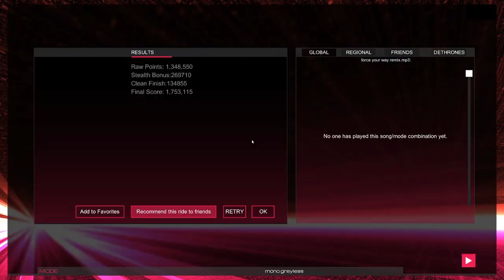Let's Audiosurf 2 [Greyless] 078 - Final Fantasy VIII - Force your Way (Remix)